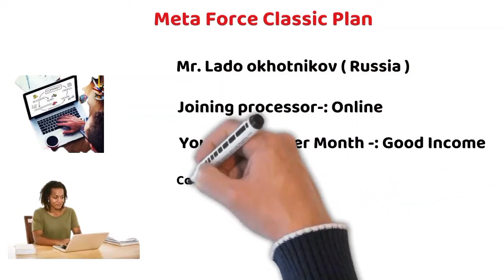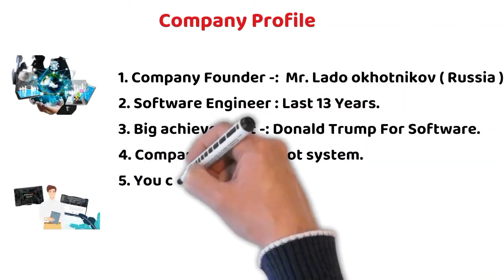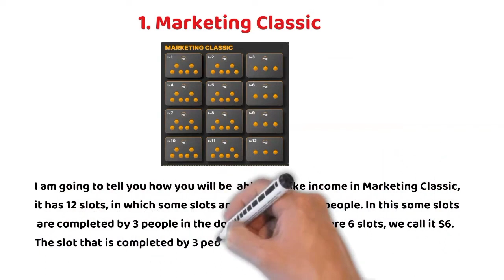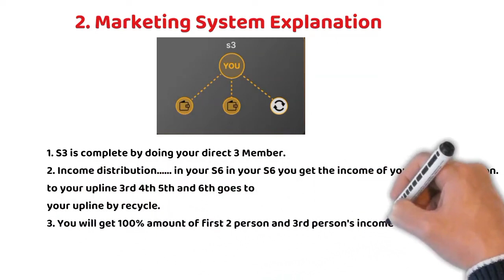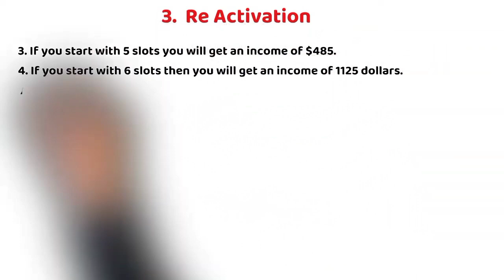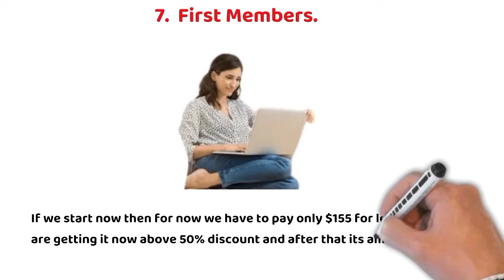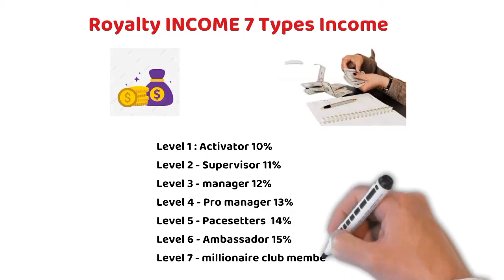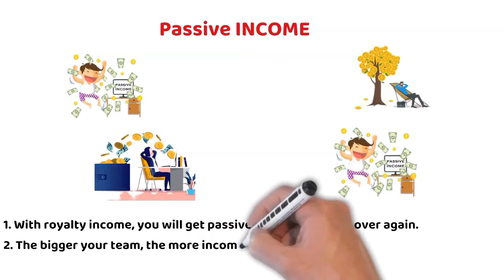METAFORCE CLASSIC || METAFORCE CLASSIC PLAN || ONLINE EARNINGS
This video is about METAFORCE CLASSIC PLAN. IT explains how metaforce system works.